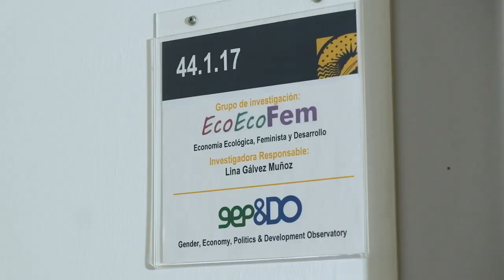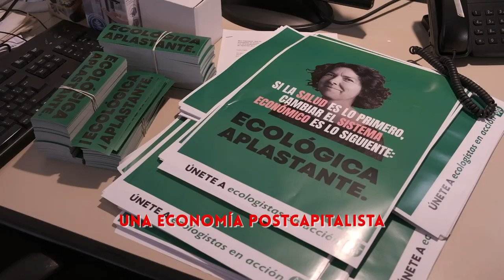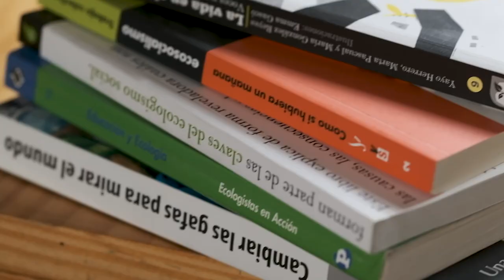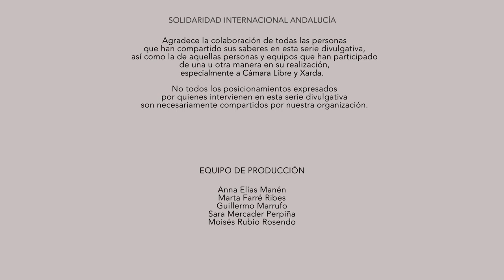Episodio 6: Hacia una economía postcapitalista.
Seguimos explorando las oportunidades que pueden brindarse ante la crisis ecosocial. En este episodio se abordan distintas propuestas de modelos económicos para poner en marcha en un contexto postcapitalista.

- Crítica a la Economía neoclásica, introducido por Laura Martínez Jiménez (GEP&DO, Observatorio de genero sobre economía, política y desarrollo), Walter Actis Mazzola (Colectivo IOE) y Carlos Taibo Arias (nuevo DESorden).

- Economía Ecológica, con José Manuel Naredo Pérez (El Rincón de Naredo).

- Economía Feminista, con Marta Pascual Rodríguez (Ecologistas en Acción) y Laura Martínez Jiménez (GEP&DO).

- Economías postcapitalistas, Walter Actis Mazzola (Colectivo IOE).

- Ecodependeincia e interdepedencia, con Marta Pascual Rodríguez (Ecologistas en Acción).